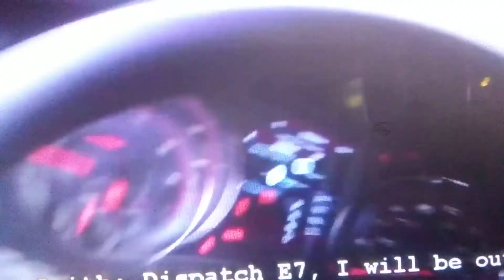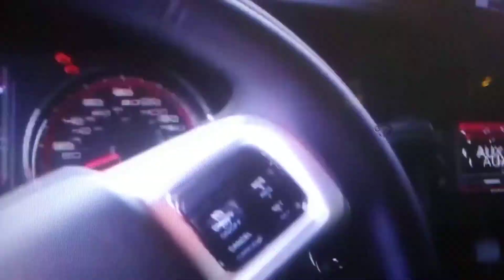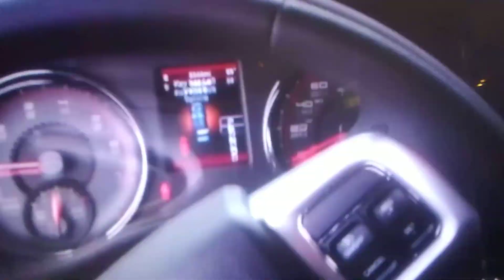Cop gets shot at point blank range,says tell my family i love them,shots fired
Shots fired#